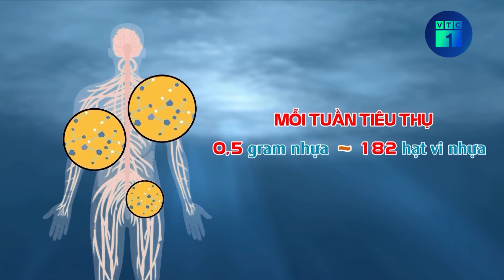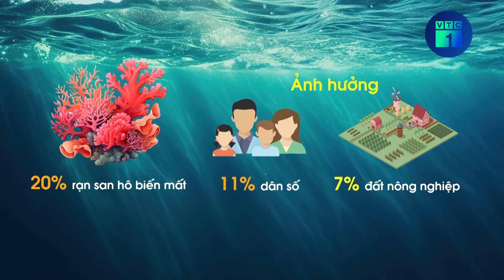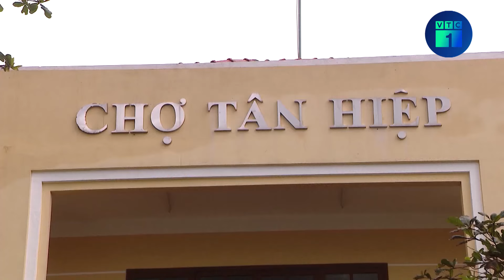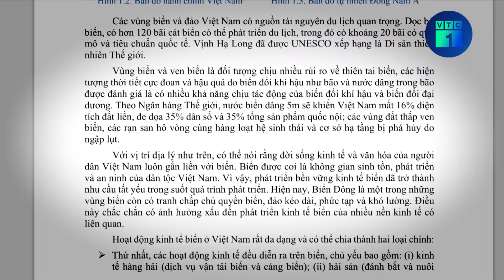Vì một đại dương xanh và bền vững: Cần làm gì để bảo vệ “lá phổi xanh” của Trái Đất? | VTC1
VTC1 | Vì một đại dương xanh và bền vững: Cần làm gì để bảo vệ “lá phổi xanh” của Trái Đất?
Đại dương chiếm 72% diện tích Trái Đất, cung cấp một nửa lượng oxy, và hấp thụ hơn 90% lượng nhiệt dư thừa trong hệ thống khí hậu giúp điều hòa nhiệt độ trên đất liền. Nó chính là hệ thống hỗ trợ sự sống của hành tinh chúng ta. Vậy nhưng, trên toàn cầu, đại dương đang phải đối mặt với các mối đe dọa ngày càng tăng và nhiều rủi ro do biến đổi khí hậu, thiên tai, ô nhiễm môi trường…